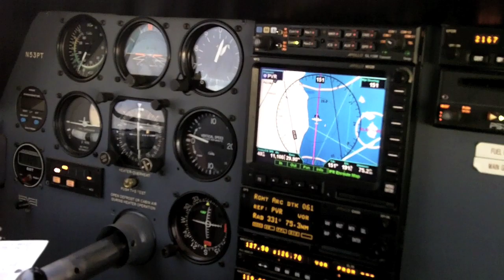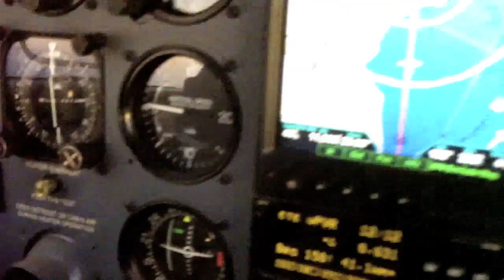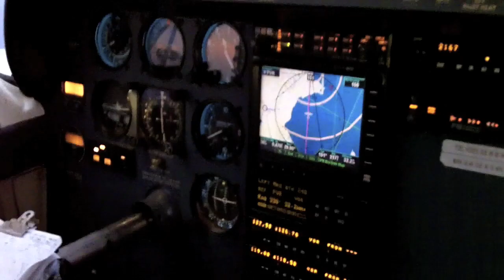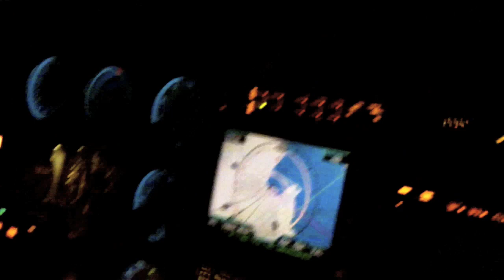Puerto Vallarta Landing!